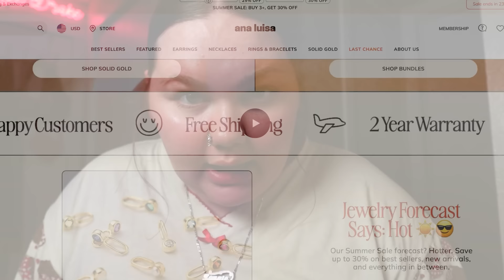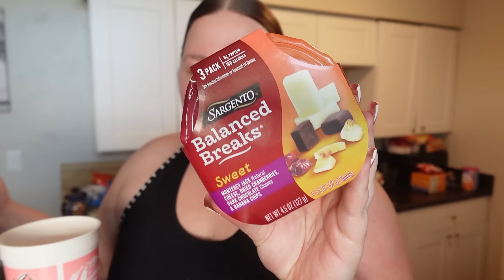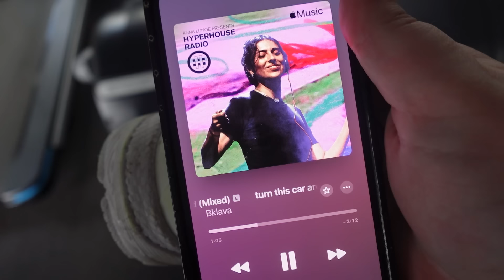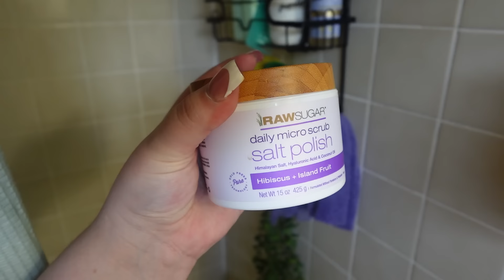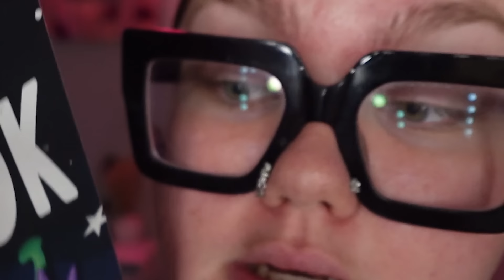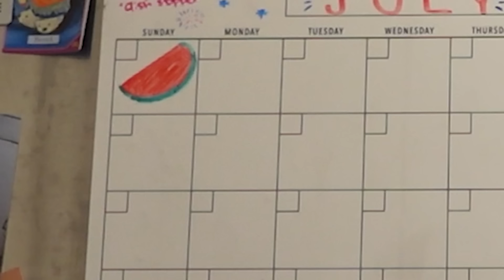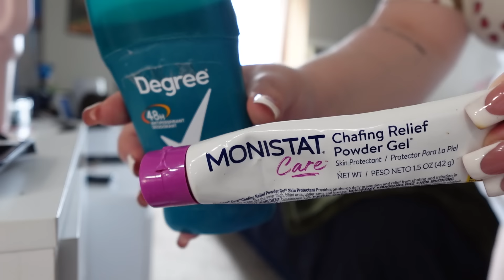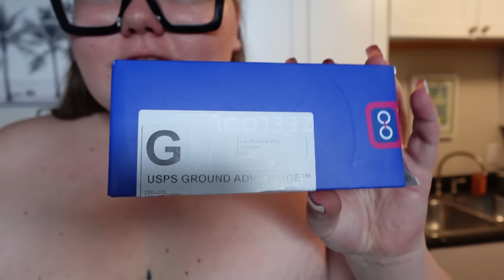WEEKLY VLOG | workout with me + vintage pickups + 4th of july festivities + new jewelry & glasses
**Give Avid Love on Prime Day!**

Celebrate Prime Day with Avid Love and embrace a new level of sophistication and allure. Your privacy is our priority, and your satisfaction is our commitment. Discover Avid Love, where luxury meets intimacy.

more links 🍒

Hanging Plants
Coffee Table
Silver Bangle Bracelets

･༓☾  ILY QUEEN HAVE A BLESSED DAY  ☾ ༓･

IG & TIKTOK @mackenziedrakee